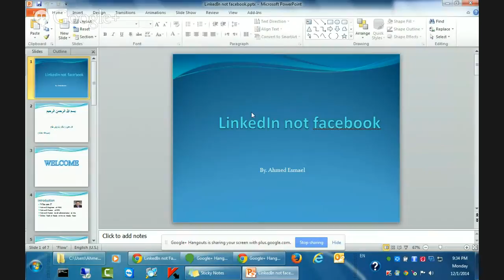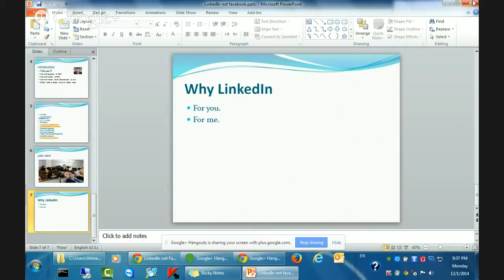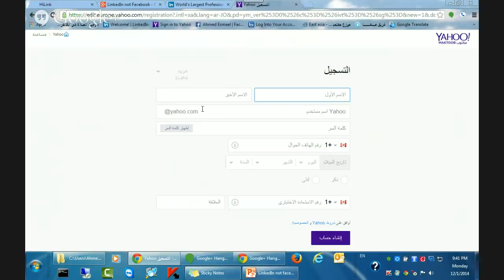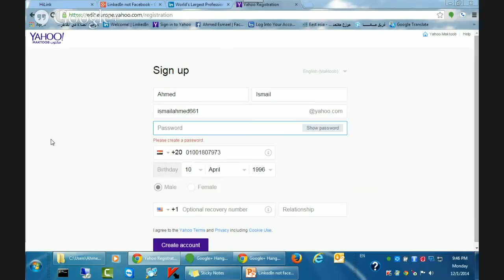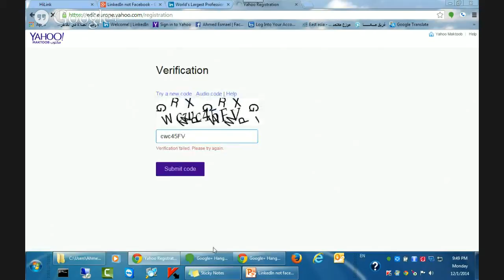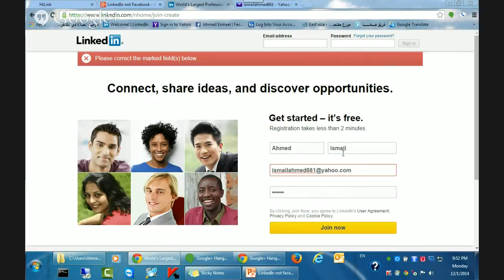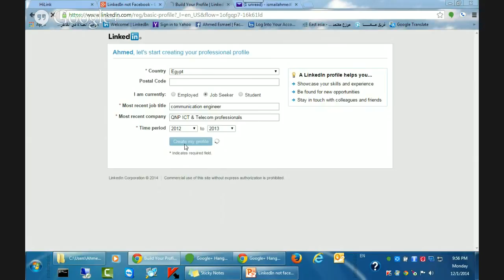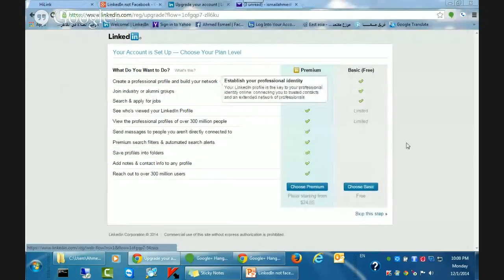LinkedIn not Facebook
لينكيد اين؟
ده ويب سايت زي الفيس كده بس بروفيشنال أكتر بكتير وبيهتم بكاريرك او شغلك والناس بتعمل اكونت عليه اساسا علشان يلاقوا شغل يتعرفوا علي ناس في مجالهم علي مستوي العالم,يزودوا نفسهم تكيكال,يزود الانجلش عندهم علشان_معظم_الكتابات_والبوستات_كلها_عليه_انجليزي, فاللي مش هتعرفه هتروح علي جوجل ترانزليت وهتزود نفسك بكلمات جديده